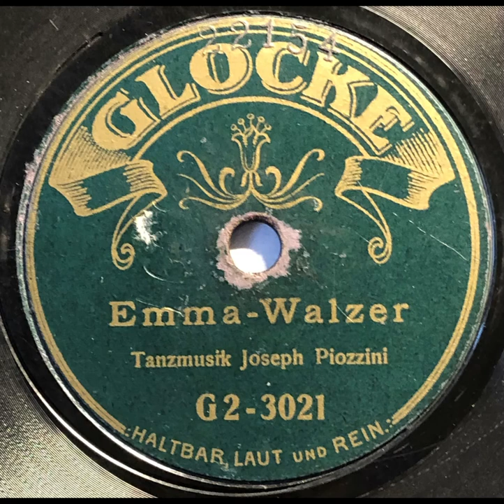Emma-Walzer - Tanzmusik Joseph Piozzini (um 1910)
Haltbar, laut und rein - so warb Richard Selle für seine Firma, die  Glocke Musikwerke Leipzig. 1908 als Musikhaus in der Leipziger Keilstraße gegründet, firmierte diese ab 1910 als Musikwerke. Neben dem Label Glocke gab es noch verschiedene andere z.B. Famosa Glockophona.